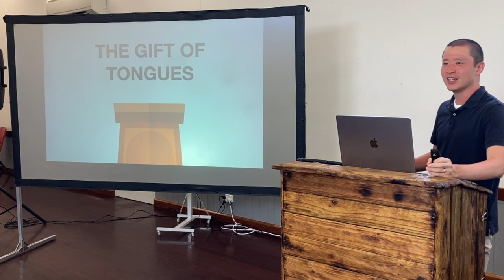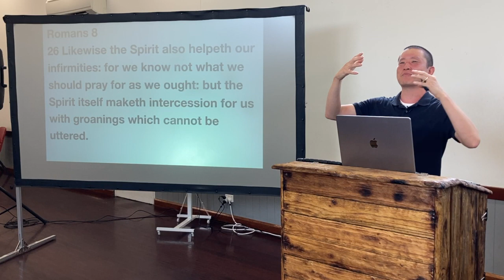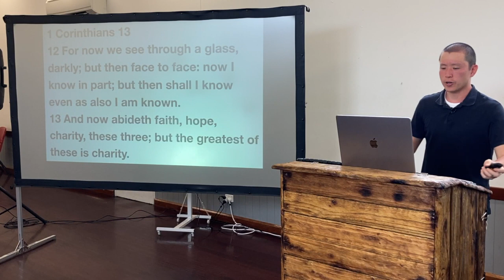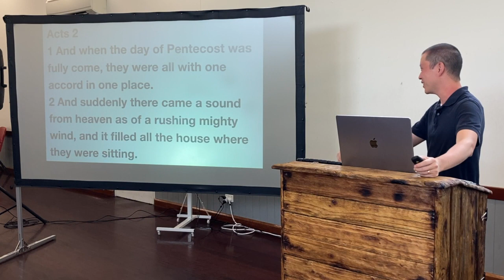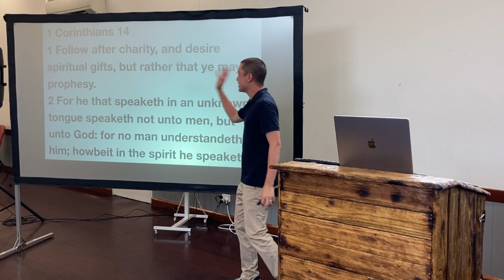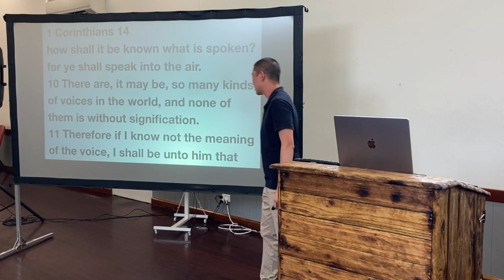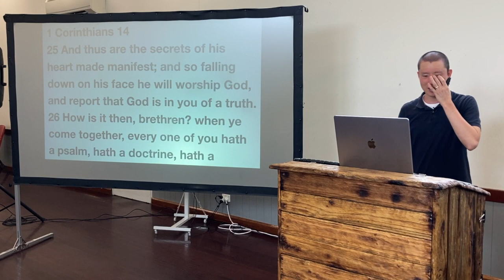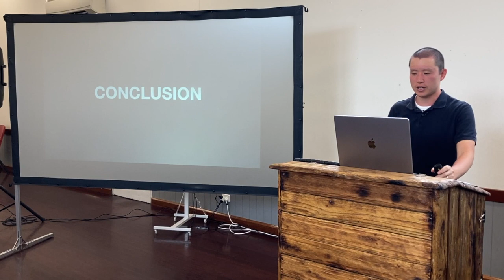SUN: The Gift of Tongues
Victor Tey preaches on the gift of tongues and compares it to the unbiblical practices we see today in Pentecostal churches.

Preached on Sunday 23 January 2022